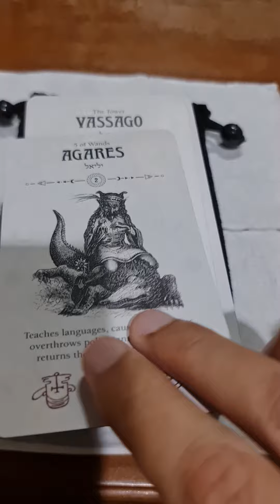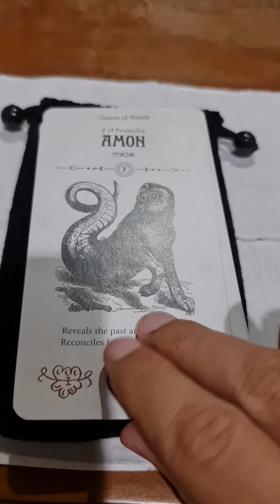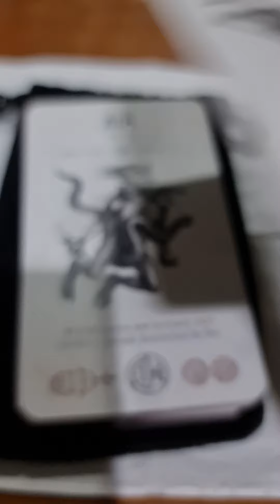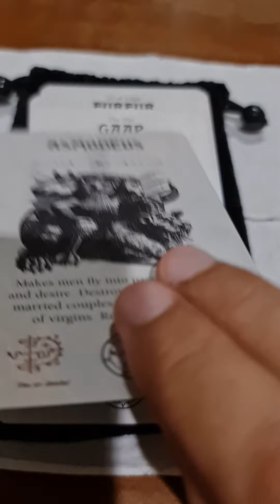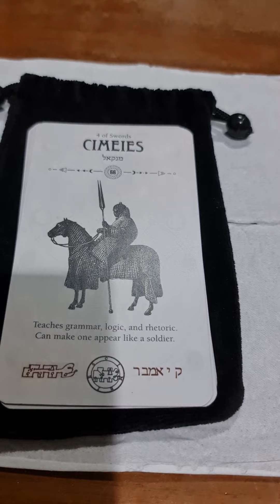Occult Tarot tarot tarotcards occult occulttarot kartutarot archdemon demon satan satanic 🤘